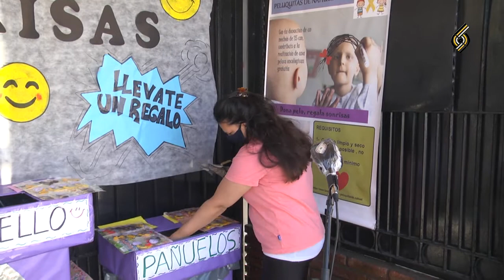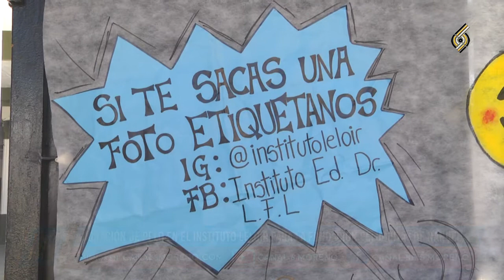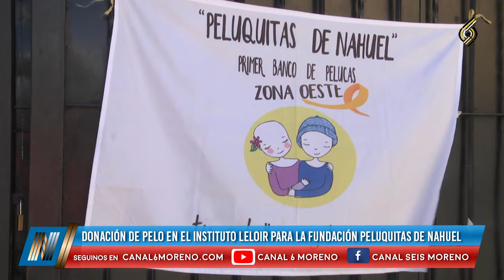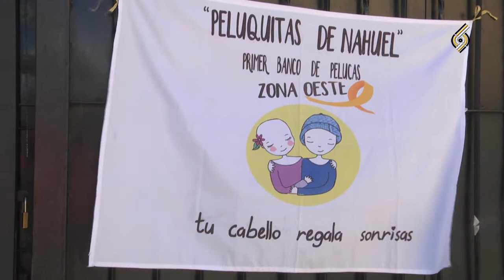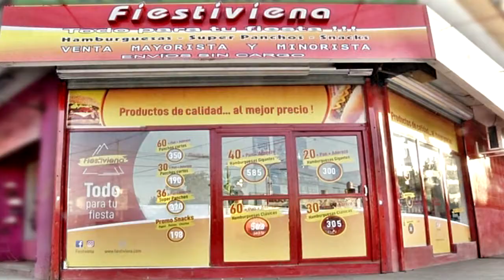DONACIÓN DE PELO PARA NIÑOS EN TRATAMIENTO ONCOLÓGICO